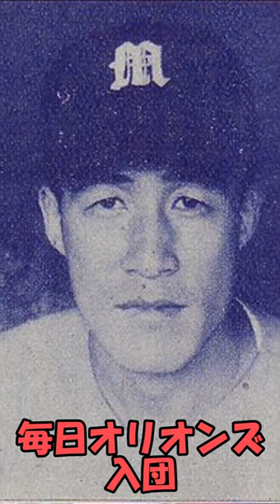西本幸雄解説 短縮版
今回は、悲運の名将と称された西本幸雄選手の短縮版動画です！

再生リスト